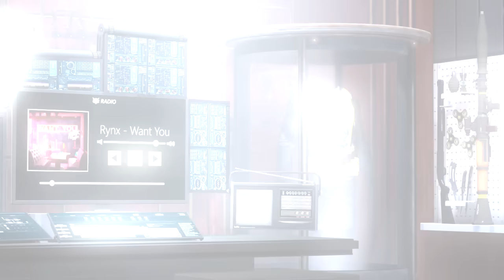Human Fall Flat Funny Moments - Easter Eggs and Boulders!